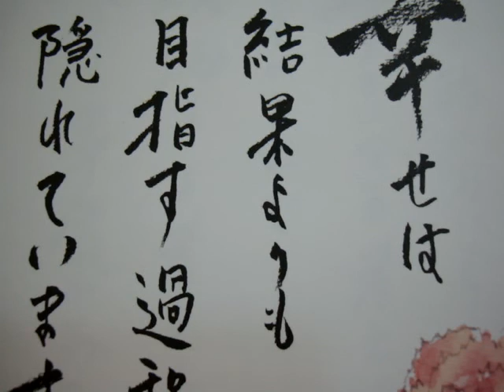天才バレエダンサー 熊川哲也の原点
父親の健一さんのお話。

中学３年の哲也は、
札幌に巡回してきた
世界的バレエ指導者の講習会に参加。

才能を認められ、留学を勧められた。

　「本人は行きたがりましたが、
１５歳だし、英語もできない。
本当に不安でした。
家族で何度も話し合い、
バレエがものにならなくても異文化の経験は
人生のプラスになる、と決断しました。
１年間だけと思っていたこともあります。」

ビデオ審査で
英国ロイヤルバレエスクールへの
入学が認められ、半年後の１９８７年８月、
成田空港から旅立った。

哲也の姿が見えなくなったあと、
独り号泣した妻のさち子。
８時～１７時はスーパーで、
１８時～２３時はすし屋で働き、
哲也の留学を陰ながら支えた。

哲也は１年では戻らなかった。
８９年にローザンヌ国際バレエコンクールで金賞を受賞。

プロ契約しロイヤル初の東洋人団員に。

９３年５月にはダンサーの頂点・プリンシパルに上り詰めた。

日本に戻ったのは９９年にロイヤルを退団し、
自らのバレエ団を組織したときだった。

　「哲也はバレエで世界一流の存在となって
帰ってきました。
でも妻にとっては、ここからが本当の子育てでした」

社会に認められた存在だからこそ、
大人の常識をわきまえて欲しい。

哲也が常識を欠いた行動やおごった態度を
少しでもみせれば、さち子は容赦なく指摘した。

テレビの生放送を見て、控室に乗り込んで
厳しく意見したこともあった。

　さち子の死後は、その役目を健一が引き継いだ。

　健一は長年、地下鉄車両の整備・点検を担当、
定年を迎え引退した。

再就職の話は断った。

毎日５０万人を超す乗客の安全に
責任を持つ重圧から解放されたかったこともあるが、
後進を育てるためには、道を譲るべきだと思ったのだ。

　組織の長であり、人を育てる立場でもある哲也に、
健一は自分の経験から助言をする。
論争になることもある。

　「哲也を慕う人が多いバレエ団に、
哲也に直言できる人は多くないでしょう。
だからこそ厳しく意見するのです。
これは親である僕の役目。
親は死ぬまで引退できませんから」

「世界のKUMAKAWA」としてその名を轟かせている
天才バレエダンサー・熊川哲也。

バレエの実力はさることながら、
近年では振付・演出家としても才能を発揮。

今や年間約50回の公演活動を行い、
その観客動員は
毎年延べ10万人という人気を誇っている。

天才とは多くの人、両親の愛で育まれる。